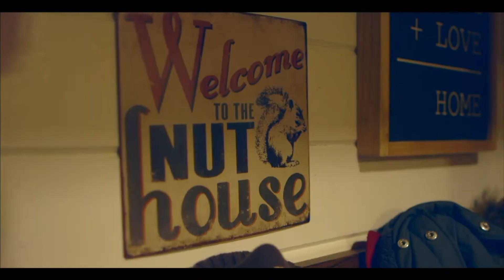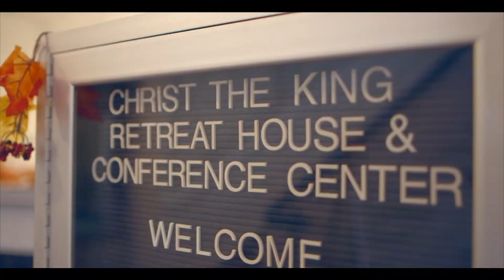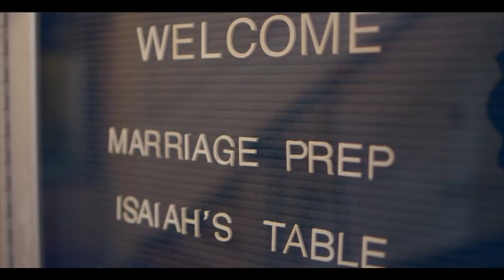Episode 4: "What's Your Real Job?"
The Happy Place Homestead Show - Episode 4: "What's Your Real Job?"

In this fourth episode, Chris is mocked by Linda and the videographer, Linda won't share candy with Chris, and they talk about their work with married couples.